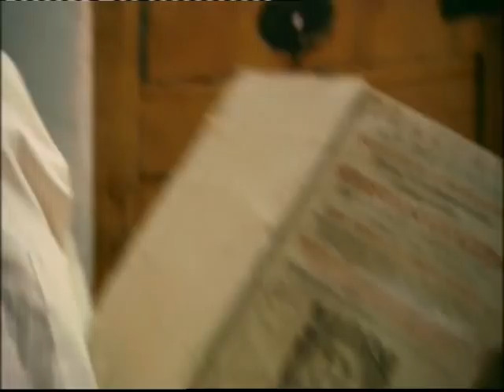Christianity - A History (trailer)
Trailer for the eight part Ch4.TV series 'Christianity - A History' screened each Sunday at 7pm from 11th January 2009. I filmed three of the films: Jesus the Jew, The Reformation and the last in the series presented by Cherie Blair.